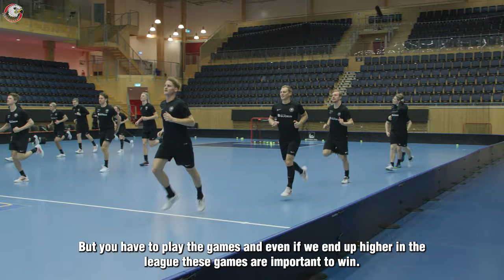Victor Andersson “Allt kan hända”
Victor Andersson ger oss förutsättningarna inför onsdagens derby.
Stöd Storvreta IBK lite extra genom Storvretahärtat